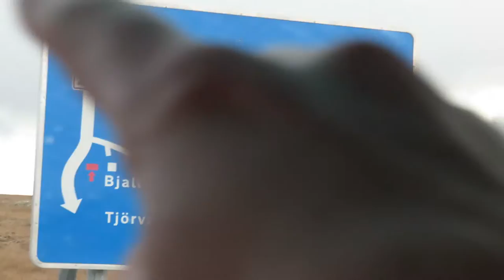Iceland Part 7 - Volcanoes, Sheep, and more Zip Lines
First song: "How Deep is Your Love" by Calvin Harris
Third(ish) song: "The Ring Goes South" by Howard Shore, Lord of the Rings

Shot on Canon Powershot SX700 HS, GoPro Hero2, iPhone 6, and Canon EOS Rebel T4i